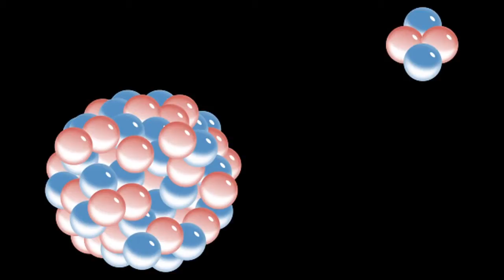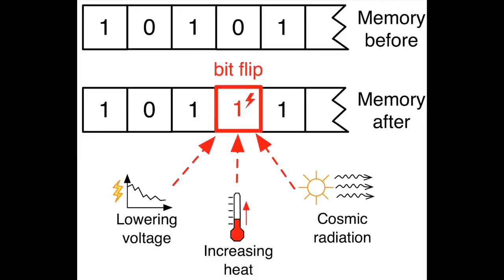Rastgele Algoritmalara Giriş (Bilgisayar Bilimi / Kriptografiye Yolculuk)